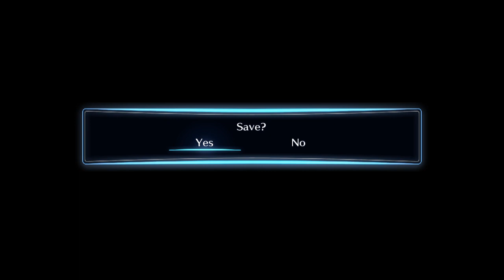Groundramon Is A Beast - Digimon Story: Cyber Sleuth - Hacker's Memory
That scrapless claw is amazing.